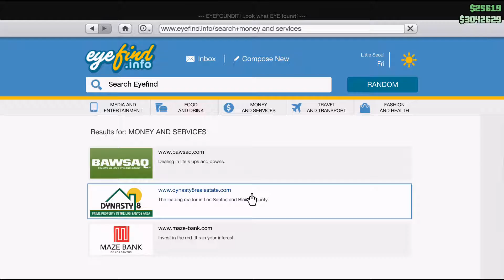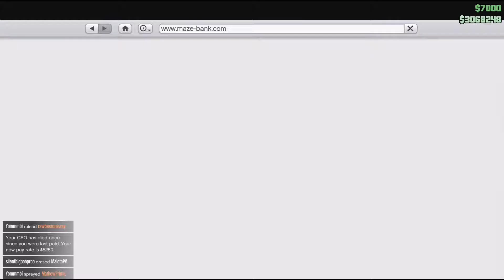GTA V Online - PC CEO DLC 4 Gameplay HD 1080p